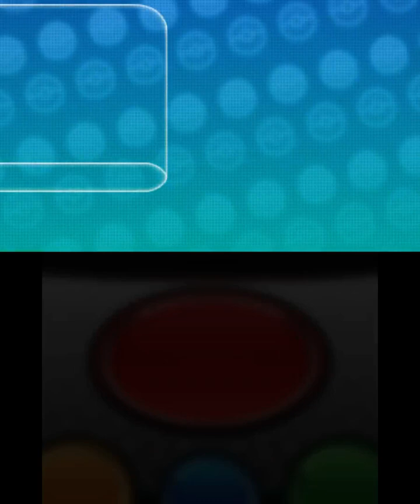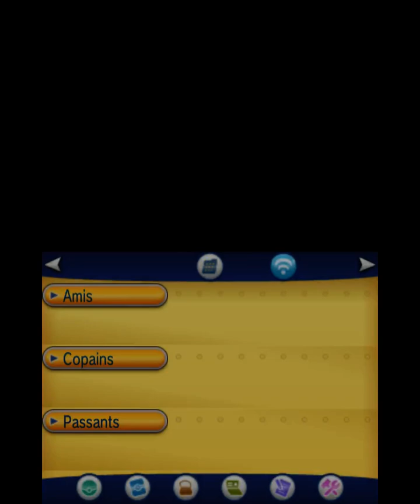Let's play (fr) Pokémon X #5 : Barons et vicomtes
🔸 Au Château Combat, on affronte des dresseurs pour gagner de nouveaux titres !

Pokémon
PokémonX
PokémonY